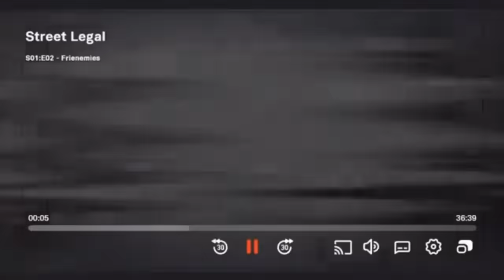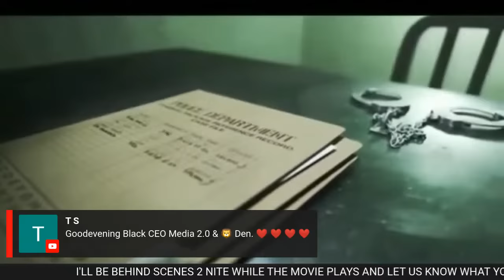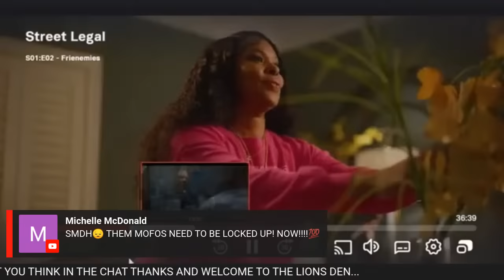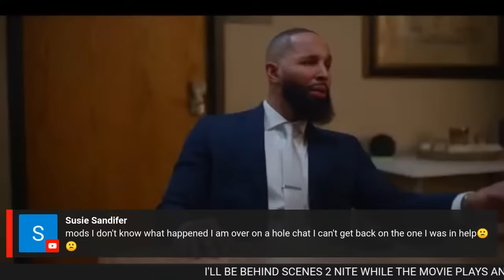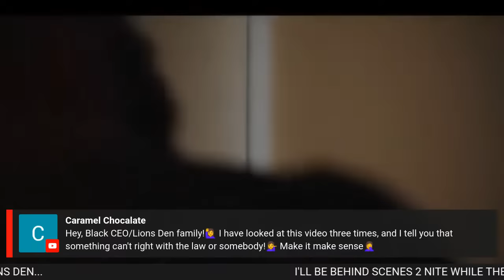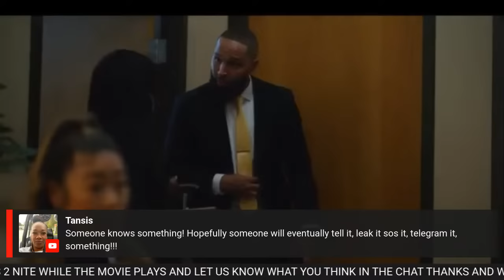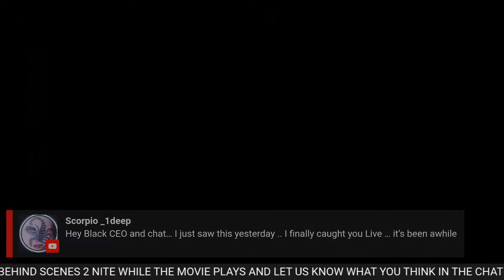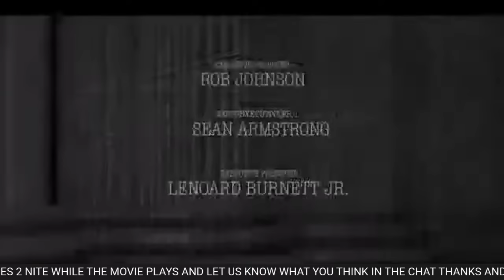SHANQUELLA ROBINSON NEW DOCUMENTARY CABO MEXICO?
“This channel does not support bullying, violence or harassment.

🔥🎯Hello everyone welcome to our channel ,Where we review todays hot topics videos and entertainment news and more , Make sure you subscribe and don't miss out on all our uploads and more and feel free shop at our online Merch Store link below!